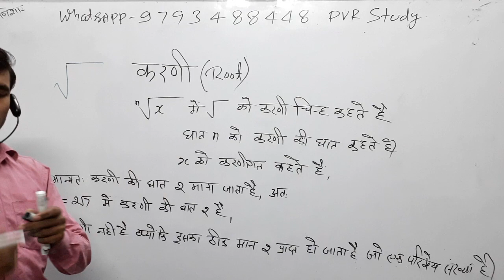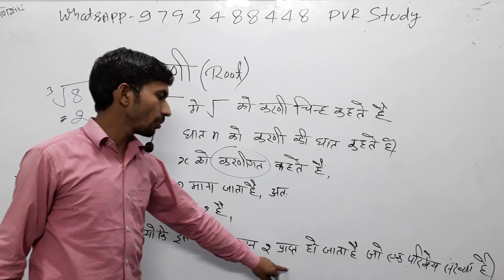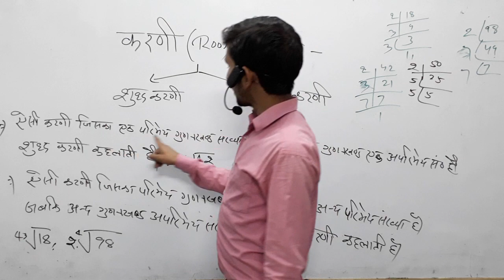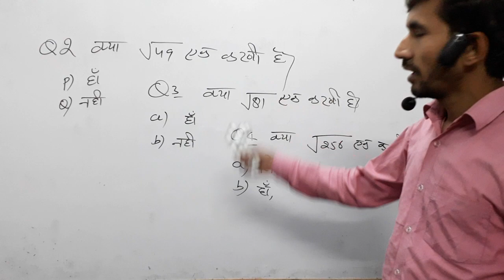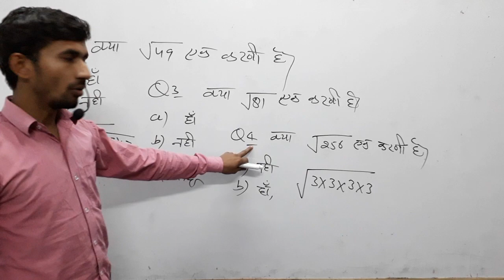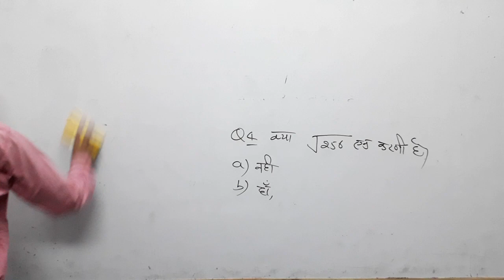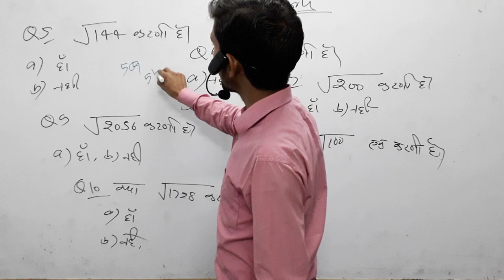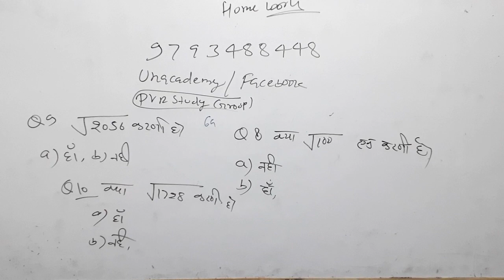🔴10:00Pm|Class_10|D.EL.ED Math|करणी 4th semester